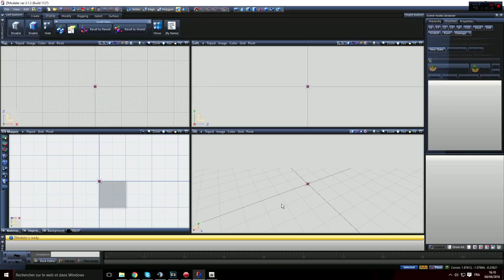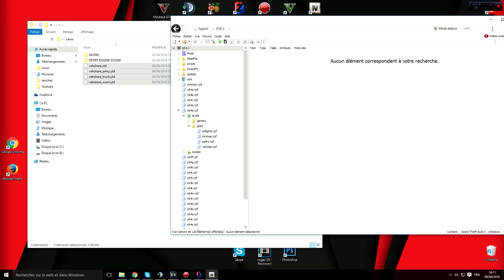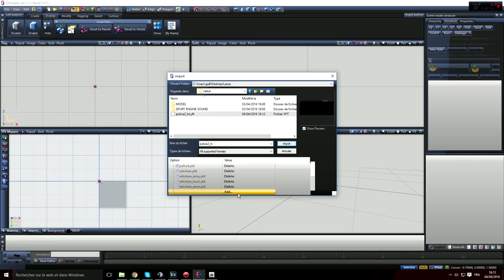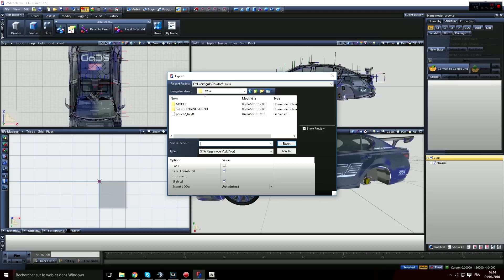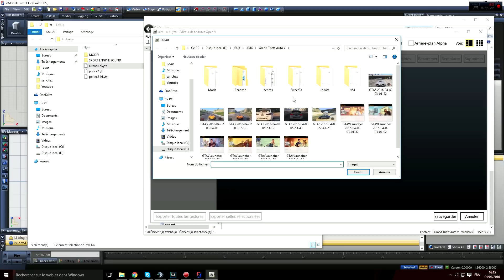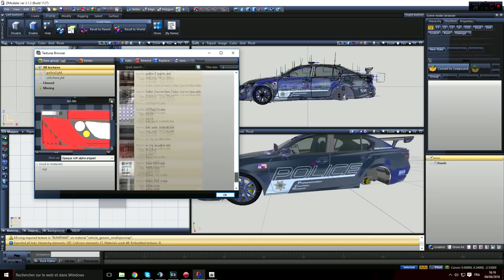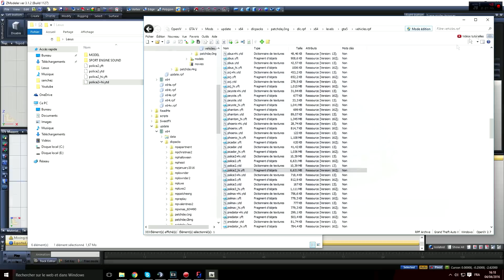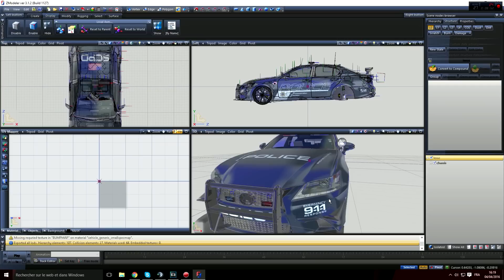IMPORTER / EXPORTER / INSTALLER DES VÉHICULES | GTA 5 - ZMODELER 3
INDISPENSABLE pour le modding ! L'import, export, install de véhicules sur Zmodeler 3 pour GTA 5 !!

🔵►Si vous savez faire ceci, vous pourrez suivre TOUS mes autres tuto mods sur GTA 5 !

🔵►Cette méthode est commune à tous les véhicules du jeux, que ce soit des avions, hélicoptères, bateaux, motos.

🔵►Concernant l'installation suivez à la lettre le procédé sur OpenIV, la voiture doit IMPÉRATIVEMENT être mise dans le DERNIER patch du dossier Update, sinon vous aurez simplement la dernière mise à jour du véhicule original.

🔵►Inutile de placer le modèle dans chacun des emplacement, uniquement le dernier suffit !